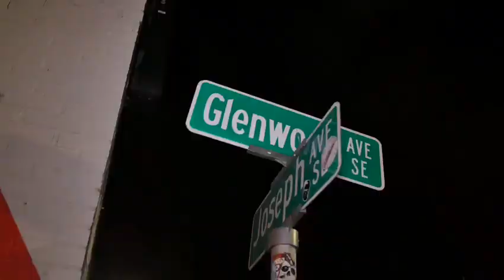Nikeboy Zeke - Nike Boy Freestyle (Official Video)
Nikeboyz Entertainment